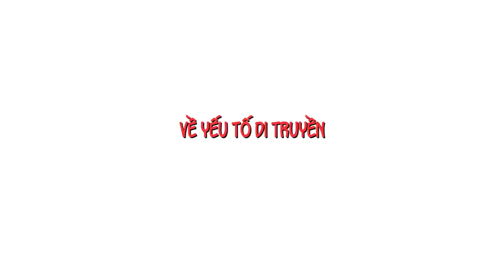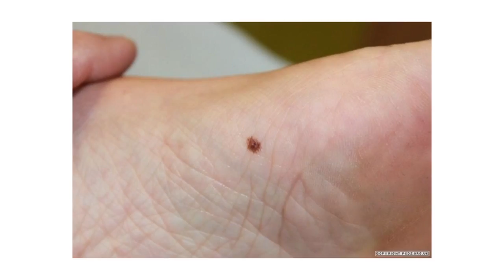Ola Biết Tuốt - Khám phá lý do cơ thể con người lại có nốt ruồi khác màu nhau